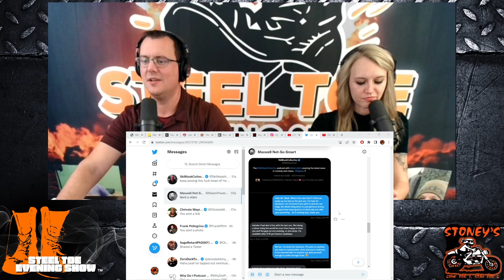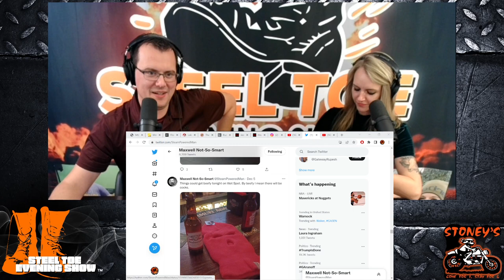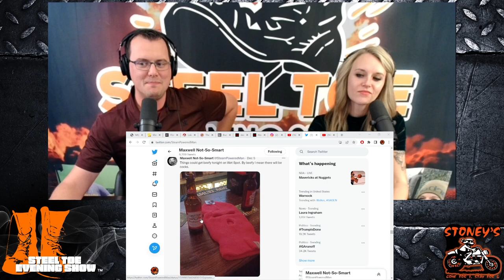Jim Grindle Explains Chrissie Mayr Show Mess and fights with SkiMask and Geno Bisconte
After a Monday episode of Chrissie Mayr's Wet Spot in which Jim Grindle stormed off the set after yelling at everyone on the show, people were confused as to what the hell happened. Jim claims it was a character he was doing and that the host and guests KNEW about it. Yet obviously there had to be some pre existing heat between the parties for it to go this far south.

Ski Mask calls in, followed by Geno Bisconte to counter Jim's claims, saying it was a shoot and they did not agree to doing a bit with Jim. Who the hell knows, this was insane, nothing got accomplished. Enjoy!